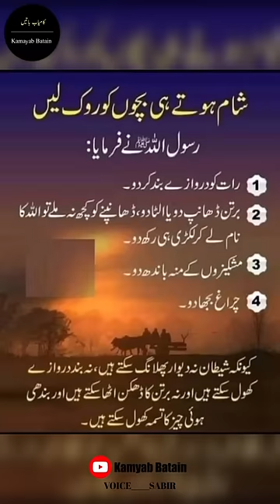hadees | Hazrat Muhammad saw | urdu quotes | life quotes | quotes about life